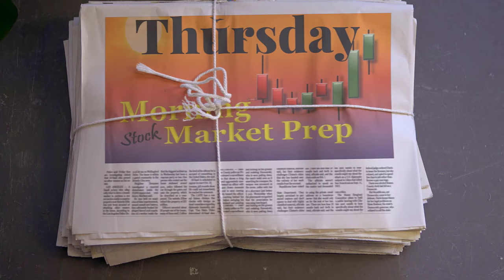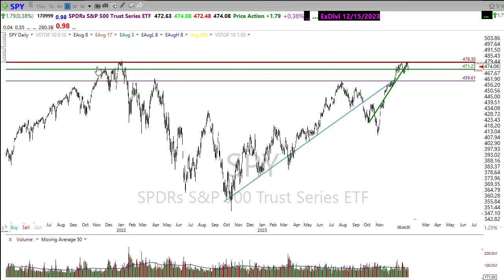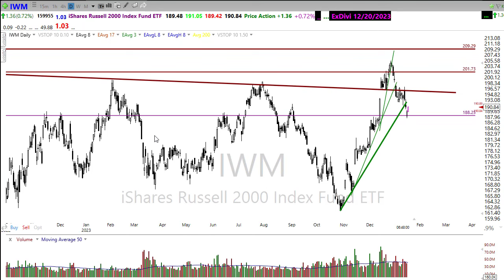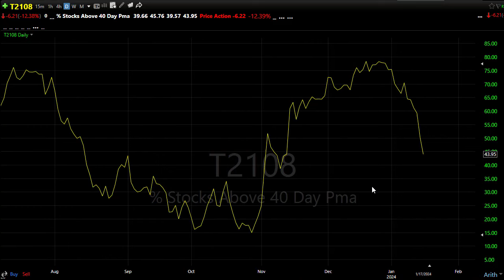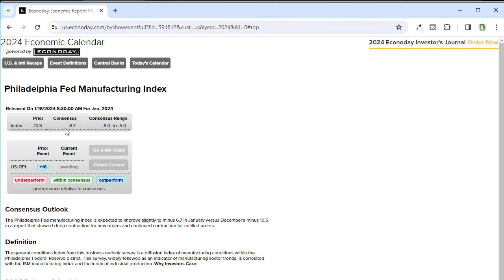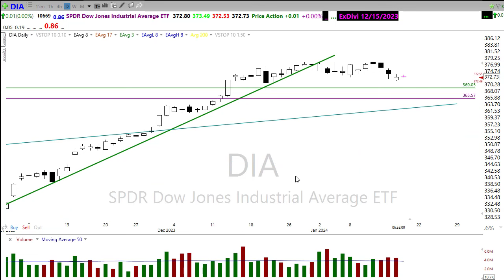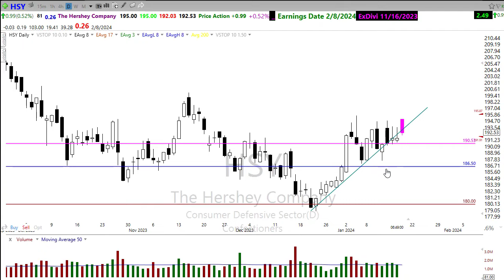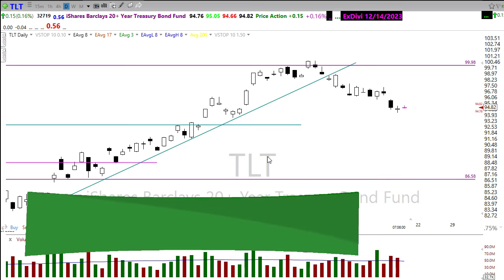Morning Market Prep | Stock & Options Trading | 1-18-24